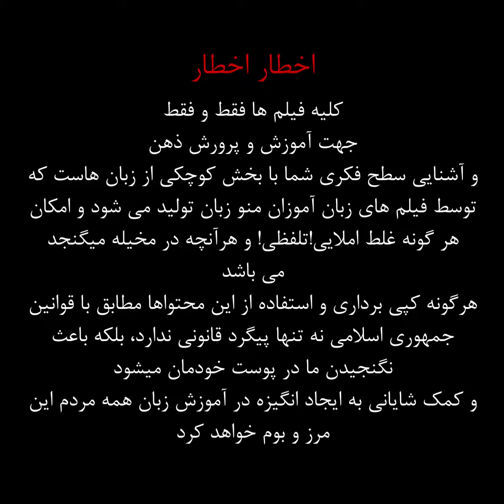🔥همه بلند بگید زردی من از تو سرخی تو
از من🔥. چهارشنبه سوری یه سور بزرگ و باشکوهه که جزو جشن های باستانی ما ایرانیاس. بهتره امسال با پریدن از روی آتیش، غم ها و غصه ها رو همونجا رها کنی و به فردایی که خوشحالی رو با خودش میاره فکر کنی. امروز براتون چند تا عبارت انگلیسی چهارشنبه سوری طور داریم.

Make a bonfire
آتش روشن کردن برای آتش بازی، (با هدف تفریح)

Jump over
پریدن از روی چیزی
آموزش زبان انگلیسی | manozaban.ir